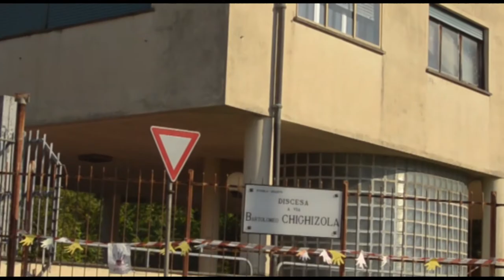Crivello e il Levante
L'esperienza e l'impegno di Gianni Crivello con il Municipio Levante
Il cuore di Genova per noi è in ogni quartiere.
Video realizzato dai f.lli Pirisi